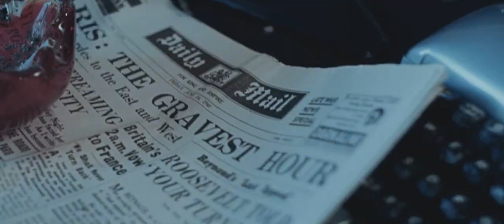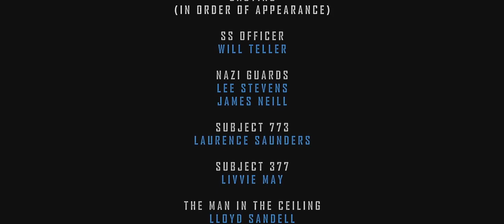Cell short film.mp4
Checkout cell.mp4 Halloween vibes